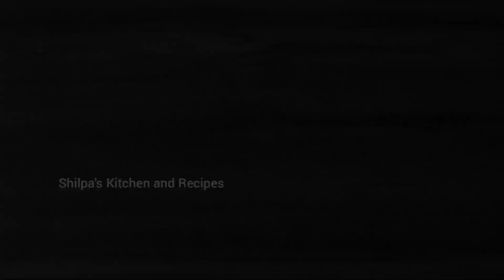Traditional Aam ka Achar Recipe | आम का अचार कैसे बनाते हैं | Raw Mango Pickle Recipe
💕Friends, Please try this recipe at home and share with your family and friends. Also share your feedback about the recipe through comments.. Thank you💕